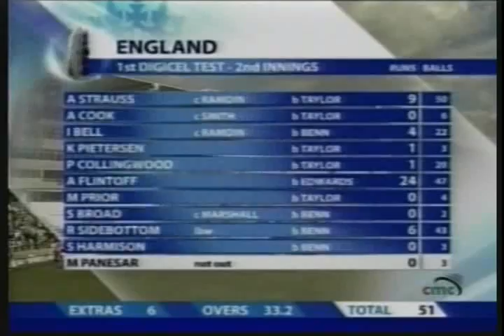Part .7 West Indies destroy England at Sabina Feb 7th 2009-post match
Suliemann Benn and Ramnaresh Sarwan are interviewed by Mike Athurton- Post match